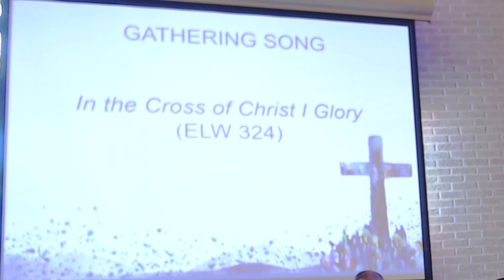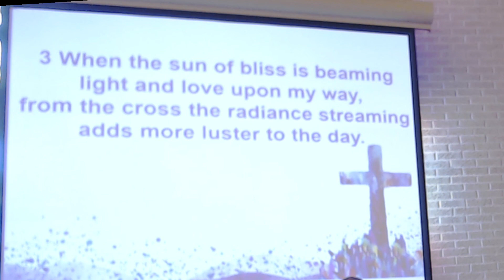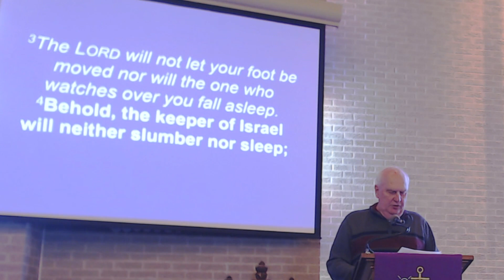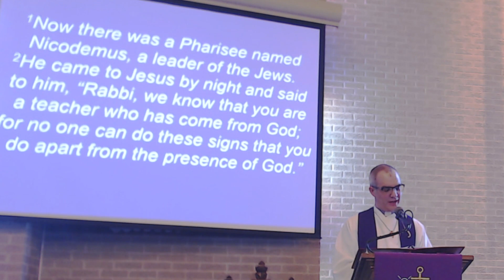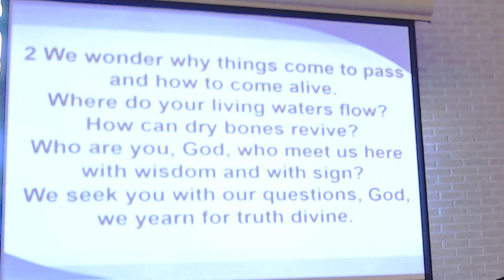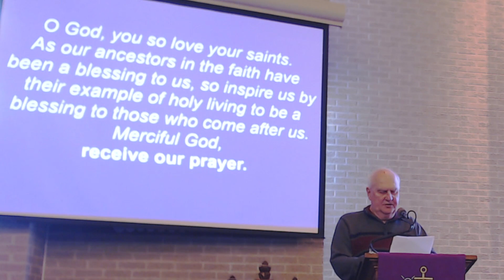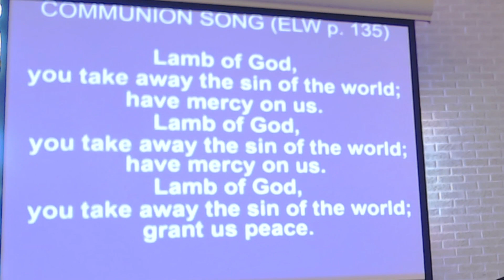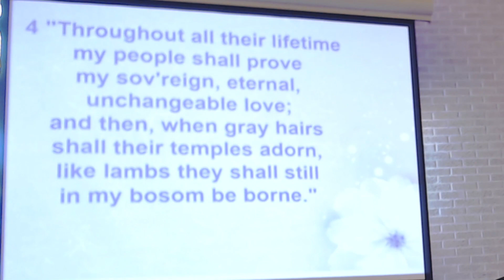March 5 service, second Sunday in Lent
"'Ask' Sunday Liturgy." Used by permission of Barn Geese Worship.
Hymns used with permission, ONE LICENSE A-718019